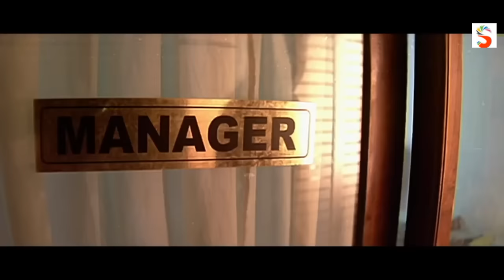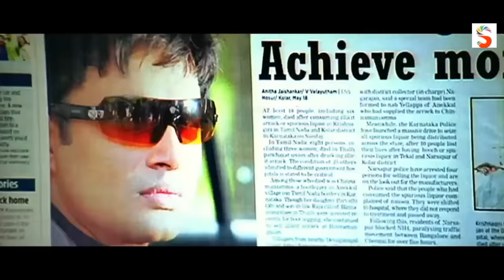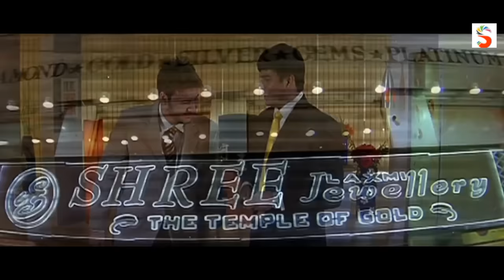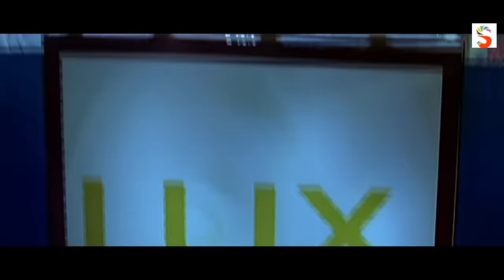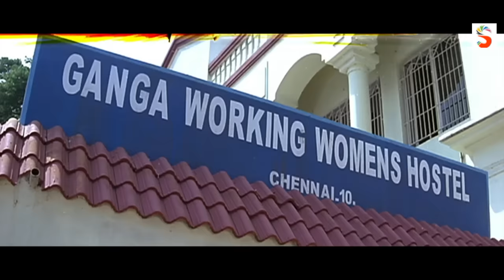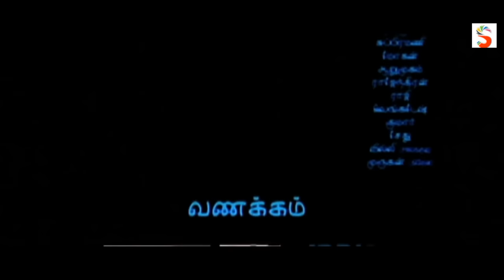Fatafat | Hindi Dubbed Comedy Movie | South Movie In Hindi | Abbas, M.S. Bhaskar, Sona Heiden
Guru wants to be a successful businessman so he works hard for his boss Siddharth. One day Rahul meets Seema, an up and coming model, and he feels like he's finally met his match. Will Seema fall for Guru?

Director - Selva
Writers - Aziz Mirza, Selva
Stars - Abbas, M.S. Bhaskar, Sona Heiden